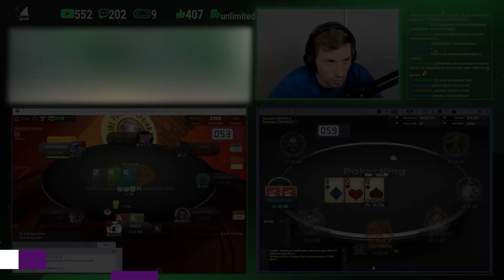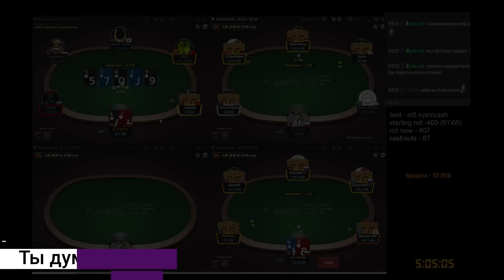BP | Грязный вторник | Покерные хайлайты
Всем привет!

Кто стримит покер - не забывайте делать клипы!

💬 Оставляйте свои комментарии и предложения о том, какие моменты и стримеров вы бы хотели видеть в следующих подборках!

00:00 - Вступление
00:05
00:40
01:07
01:50
02:40
03:09
03:37
04:00
05:09
06:00
06:40
07:26
08:00

как играть в покер
покерок
покер на русском
обучение покеру
покер онлайн стрим
онлайн покер
покер мтт
покер стрим онлайн
покер выигрыш
нарезки покер
покер нарезки
покер интересные раздачи
лабклаб нарезки
покер хайлайт
хайлайты покер стрима
покер лучшее на русском
покер нарезки стримов
покер лучшие раздачи на русском
покер переезды
покерные переезды
покер заносы
покер лучшие моменты
покер стрим
покерные стримы